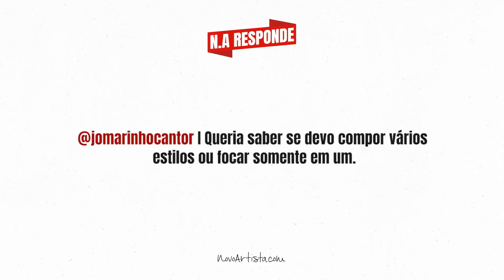Devo COMPOR Em VÁRIOS ESTILOS? N.A Responde I 029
Devo compor para | Em | Vários estilos